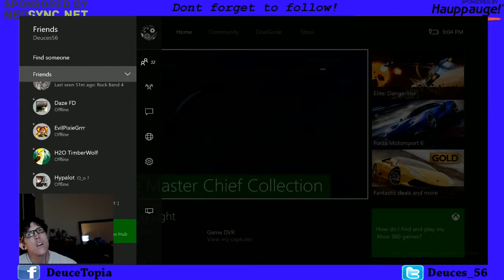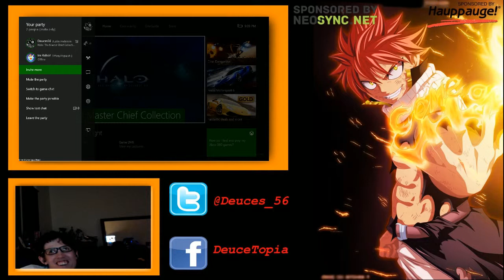PMS|H2O Halo Practice - proud supporter of